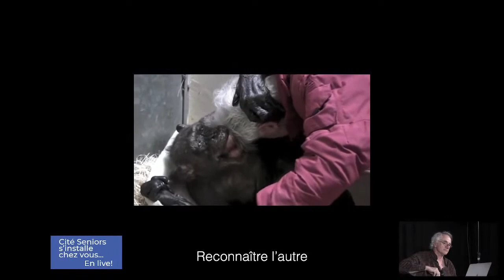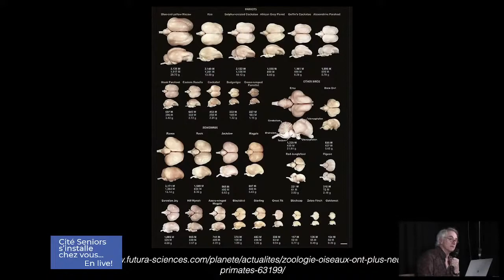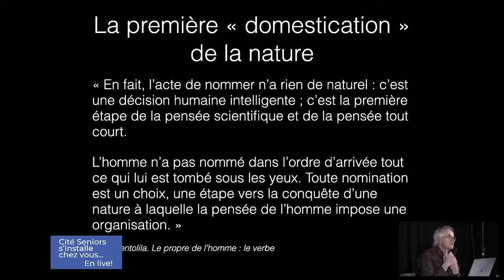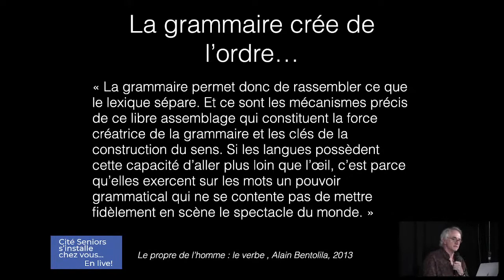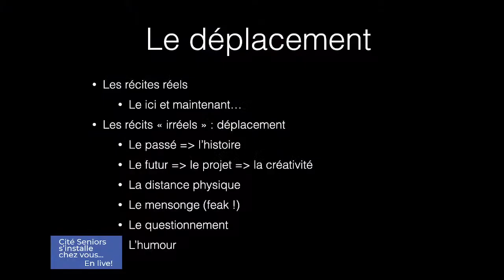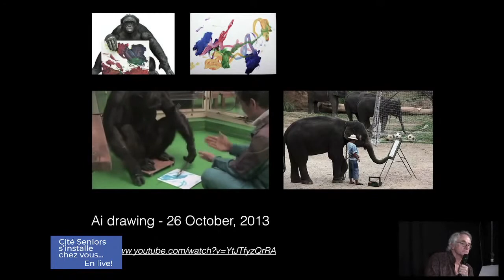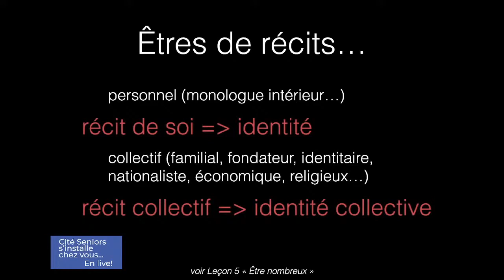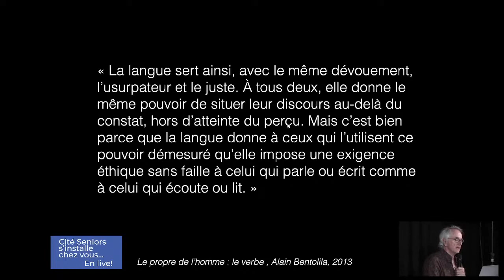Conférence : « Ce que savoir parler signifie vraiment »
Cité Seniors vous propose, tout au long de l'année, des activités sociales et culturelles,  des conférences et des moments de rencontre. Une sélection de ces activités sont retransmises en direct sur cette chaîne et sont à voir ou à revoir !
Aujourd'hui,  découvrez notre conférence : « Sept Leçons sur l’espèce humaine / 4e leçon Êtres de parole : Ce que savoir parler signifie vraiment » avec Ninian Hubert Van Blyenburg, Docteur ès Science, anthropologue, Université de Genève